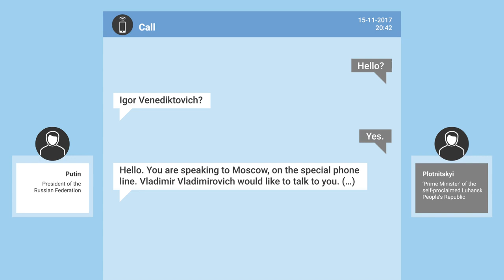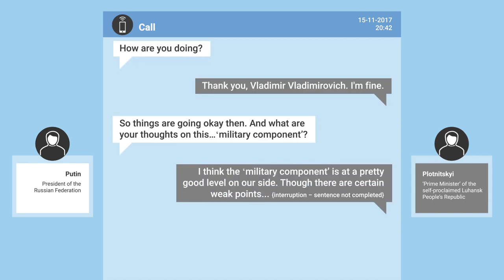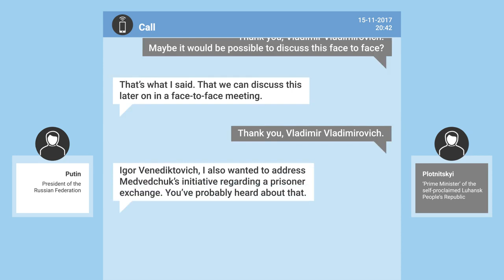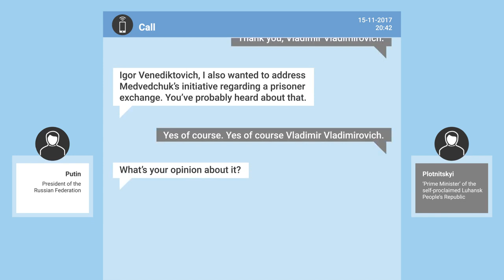Путин лично дал Бук перехват прослушка разговора с плотницким предъявлен сегодня в Гааге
❗️Перехваченный разговор Путина.

Впервые появился фрагмент перехваченного разговора путина с главами «Л/ДНР», состоявшийся 15 ноября 2017 года.

Президент рф расспрашивал главу «ЛНР» Игоря Плотницкого о экономике и боевом положении, из чего можно сделать вывод, что он лично участвовал в войне на Донбассе, принимая решения.

К похожему выводу пришла и следственная группы по делу о крушении борта MH-17, считающая, что решение о передаче ЗРК «Бук», из которого в 2014 году на Донбассе был сбит малазийский «Боинг», могло быть принято лично путиным.

Фрагмент включили прямо на суде в Гааге.